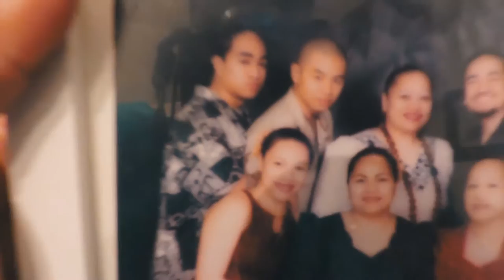Atofau Wedding 2016! - Vlog #13 A Samoan Wedding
Something special for my aiga, my uncle got hitched! Such a beautiful union and its never a dull moment with my huge, crazy, and loving family. ENJOY! (: